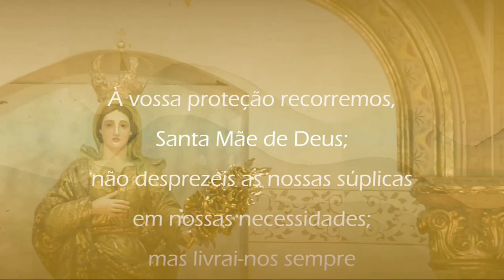Arcebispo em seu Lar - 19/08/2020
TRADUÇÃO EM LIBRAS (Danilo Jatobá)

🙏💒 MÊS VOCACIONAL
MÊS DE NOSSA SENHORA DOS PRAZERES!!

Ele não mede esforços para motivar a todos a viver e rezar com a palavra, "Eu e minha familia cantaremos ao Senhor".